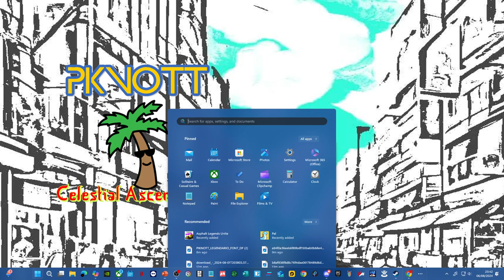PIKNOTT™ Celestial Ascension DLC Available Now!